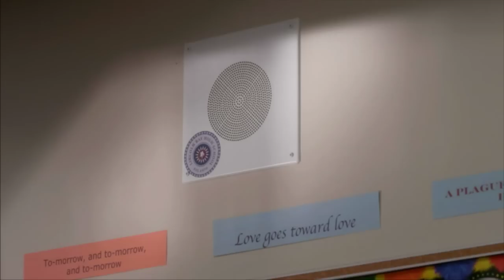Radio Rebelde: Tráiler | Disney Channel Oficial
La nueva película original Disney Channel, Radio Rebelde, está a punto de llegar, ¡no te la pierdas!

En este canal podrás encontrar un montón de videos oficiales en español sobre las series, episodios completos, canciones, videoclips, música, películas y personajes del canal de televisión Disney Channel España y de Disney XD en España. ¡Pásatelo en grande disfrutando de los mejores videos de tus series favoritas, como Soy Luna, Los Descendientes, Ladybug, Chica Vampiro, PatoAventuras, Coco y Lana, Área C.R.A.C.K.S., Star Wars Rebels, Ultimate Spider-Man… y mucho más.